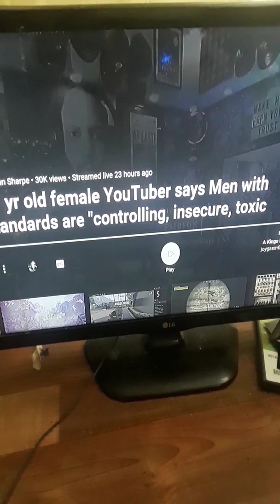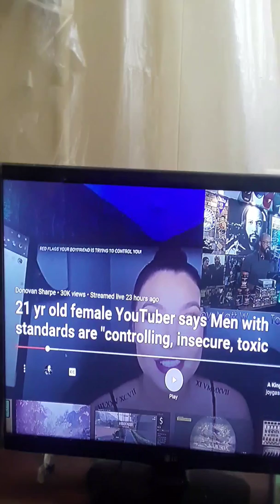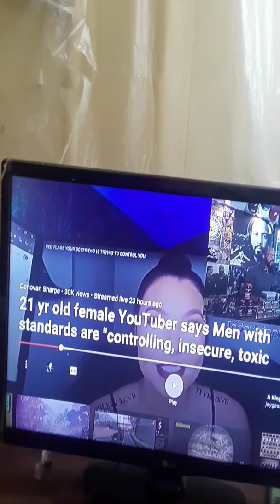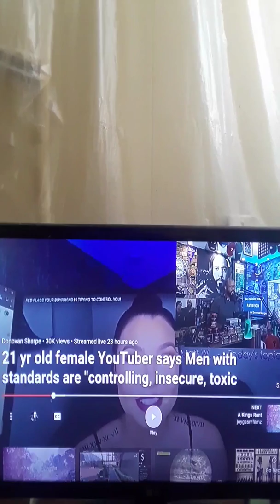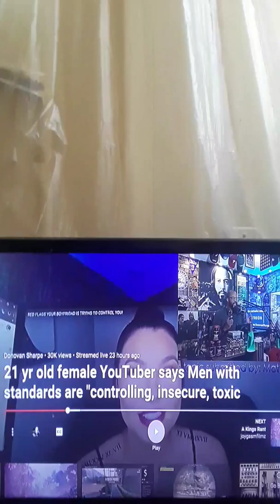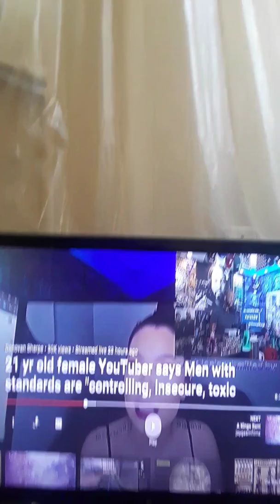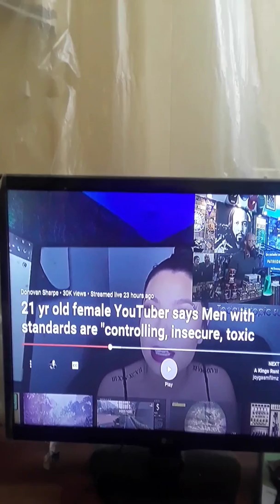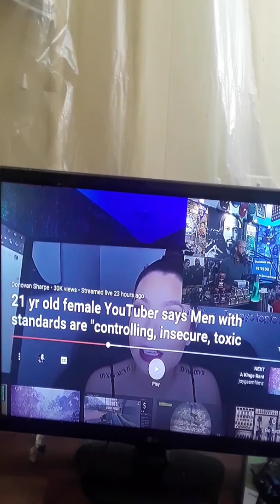Joy Reacts to Stupid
brb taking a big shit cause this bitch is stupid. Defeat isn't a option for a King. Be glad he's controlling hes not a man if he's a pushover. Look at that number i just blocked quite easy litterally.